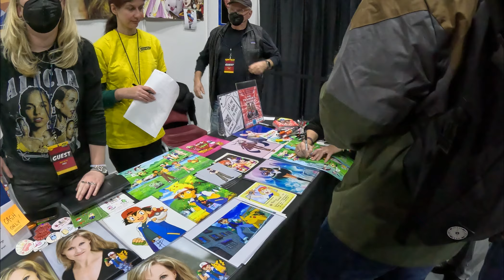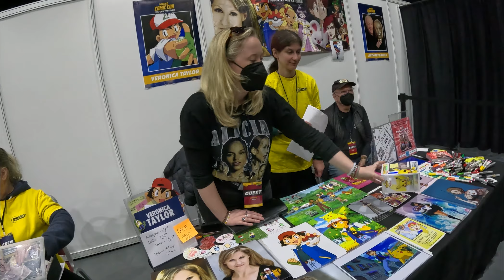Meeting Veronica Taylor aka Ash Ketchum at Comic-Con!